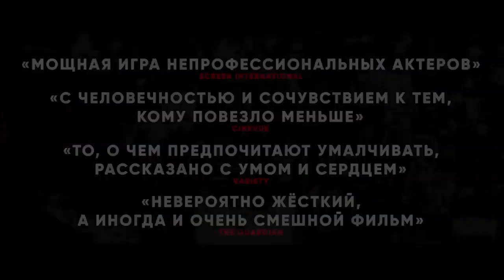КАПЕРНАУМ ТРЕЙЛЕР 2019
Капернаум.

• Оригинальное название: "Capharnaum"
• Жанр: драма
• Страна: Ливан, США, Франция
• Режиссер: Надин Лабаки

• Актеры: Зейн Аль Раффеа, Йорданос Шифероу, Кавсар Аль Хаддад, Болуватифе Трэжа Банкоул, Фади Юзеф

Двенадцатилетний Зейн не может точно ответить на вопрос, сколько у него братьев и сестер, но уверен, что детей в его семье должно было быть меньше. Несмотря на юный возраст, Зейн нелегально работает, следит за младшими, помогает старшим, ищет деньги и документы на эмиграцию в Швецию. Он смотрит на мир с нескрываемой ненавистью. Ему есть что ненавидеть. Дети на улицах Бейрута попрошайничают, едят посыпанный сахаром лед и чипсы, девочек как можно раньше продают замуж, сам он вынужден есть что попало, спать, где придется, и самое главное — он только что получил пятилетний срок. В тюрьме Зейн подаёт в суд на родителей. За то, что они дали ему жизнь.